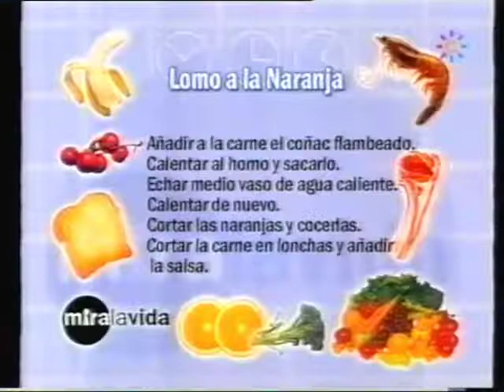Pacurro en Mira la vida.22/04/2004